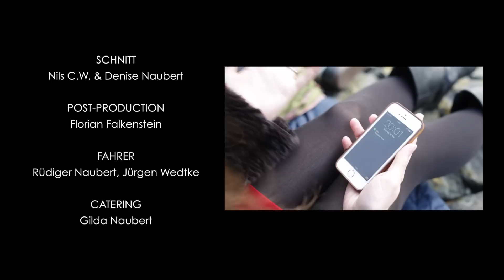Nils Christian Wédtke - Huckepack (offiziell)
► Songtext
Und dann sagst du „Es gibt zu viele Liebeslieder
und kaum eins über echte Freundschaft“
Ich weiß zwar nicht was das hier wird
Aber ich schenk es dir
Ich schenk es dir

Als wir uns das erste mal gesehen haben
War ich total genervt
Wir haben uns so richtig schön verpasst
Und erst nach einigen Wochen getraut einander zu verstehen

Ich schaff‘ es kaum, dir tiefer in die Augen zu schauen
Weil dann jede Festung in mir schmilzt
Und du mich sehen kannst wie keiner sonst
So wie ich bin

Du hast mich aufgerichtet, gefordert und getreten
Hast mir das Lieben wieder beigebracht
Jeder Moment mit dir ist wie ein besseres Leben
Und ohne dich irgendwie gar nichts mehr

Vielleicht bist du das einzige Argument
Gegen das Ende das in mir schreit
Du bist so voll von Liebe und Fehlern
Die pure Menschlichkeit

Ich will meinen wirren Kopf in deine Hände legen
Dazu bin ich jetzt bereit
Ich weiß von deinen Dämonen, und du von meinen
Und irgendwie wär’s doch schön
Wenn die sich kennen lernen

Ich will alles von dir
Alles von dir

Und jeder Zweifel kennt seinen Wert
Und ich halt‘ ihn aus
Nur wenn der Himmel sich aufklärt
Dann bin ich hier und nehm‘ dich Huckepack
Und trag dich nach Haus
Ich trag dich nach Haus
Nach Haus.